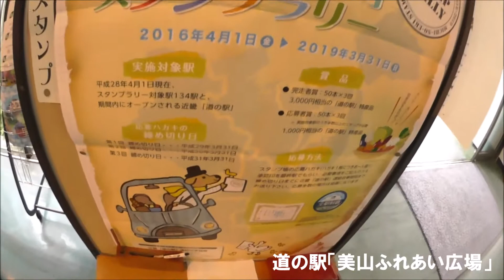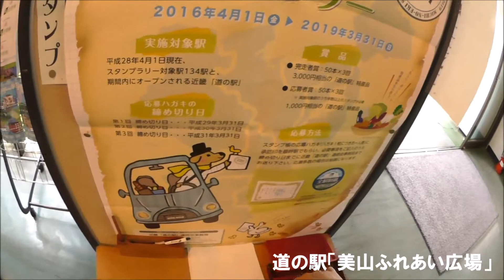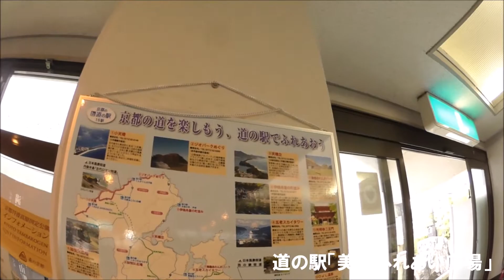軽1BOX車中泊二人旅 0020茨城県発福井県・兵庫県淡路島行2016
2016/06/13・14・15
茨城県発福井県・兵庫県淡路島行

今回は福井県と兵庫県淡路島を巡ります。
兵庫県淡路島を目指します。

道の駅「美山ふれあい広場」の様子になります。

ダムカード
御朱印
到達証明書
100名城スタンプラリー

名所
観光スポット
名湯